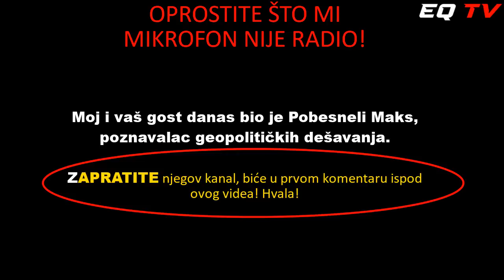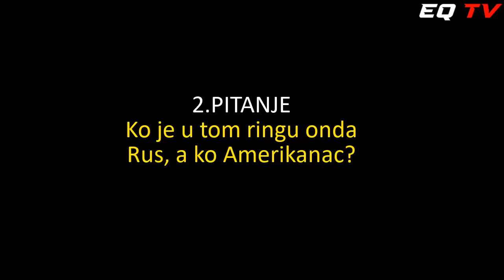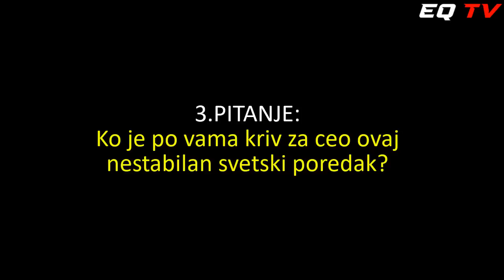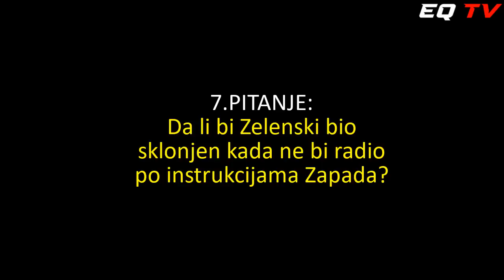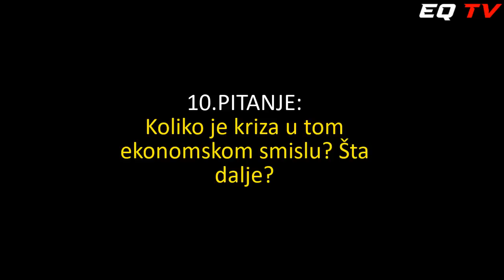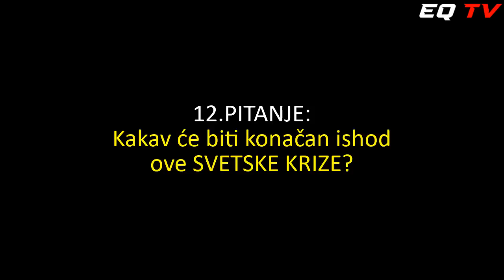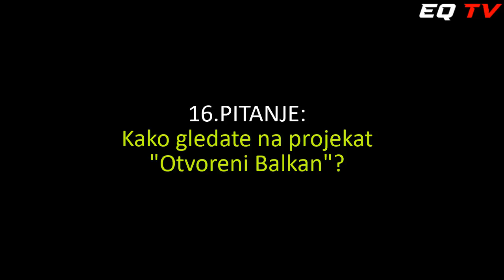AKO STE SPREMNI, POGLEDAJTE! OVO SE TRENUTNO DEŠAVA U SVETU! - Pobesneli Maks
Gost "EQ TV" kanala bio je Pobesneli Maks, poznavalac geopolitičkih dešavanja u svetu. Čovek jakog karaktera, porodičan i veoma simpatičan gospodin.